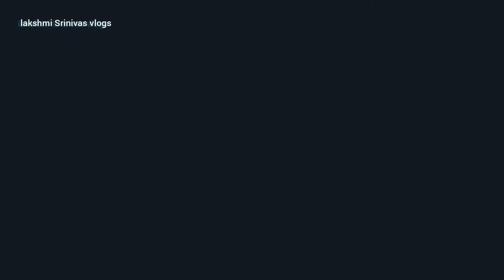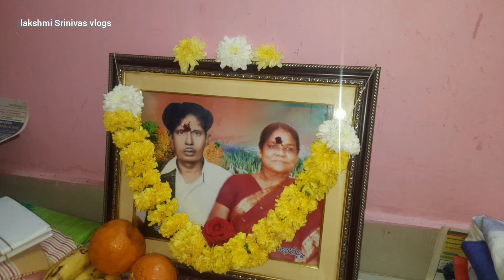sankranthisambaralu#🎉 మా సంక్రాంతి సంబరాలు. పిండి వంటలు కోడి పందాలు పిల్లల గాలిపటాలు మా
our channel

lakshmi Srinivas vlogs